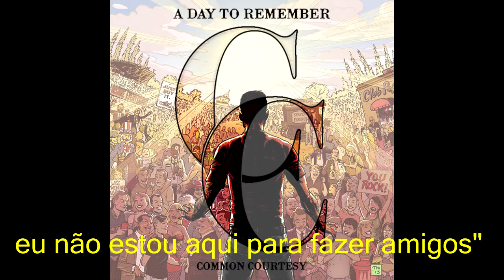A DAY TO REMEMBER - Right Back At It Again (Legendado/BR)